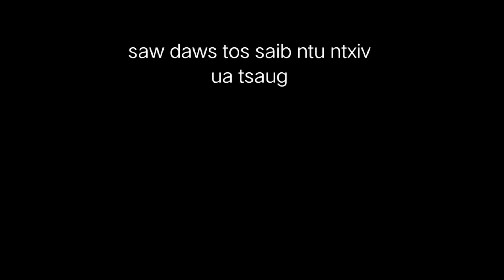nkauj noog lub neej daim 29 Nraug Nab Film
nyob zoo rau ib tsoom py saw daws pab txhawb qhav peb pab pawg nraug Nab Film nhé txawm peb ua qho twg tsis yog los ho zam txim rau peb thiab ua tsaug.

m.n đón xem tập tiếp theo nhé.
   saw daws tos saib ntu ntxiv...